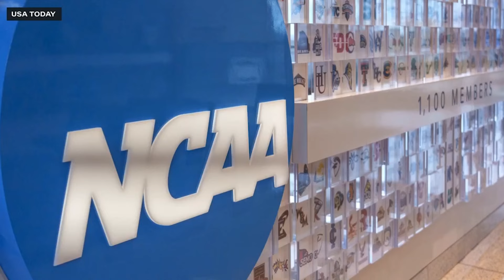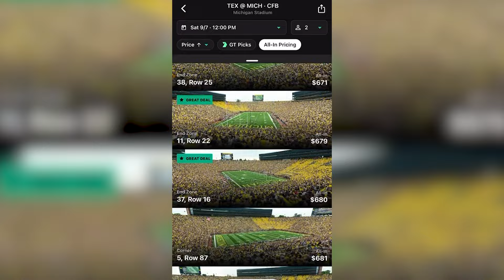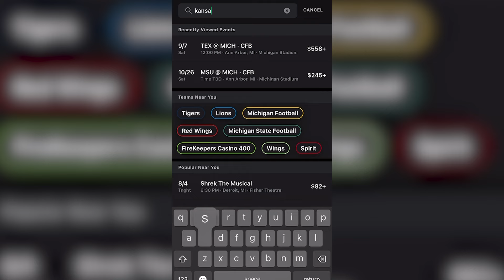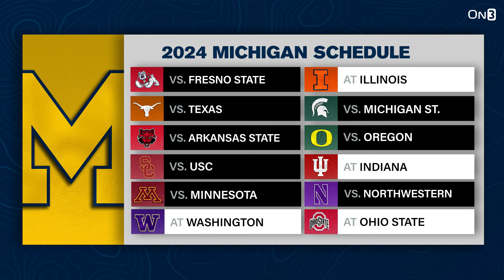DEEP DIVE: Is Michigan, Sherrone Moore in TROUBLE with NCAA? Who Will be Wolverines' QB1?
Michigan has been through a true rollercoaster in the last calendar year. From Jim Harbaugh being suspended mid-year, winning a national championship, and the sign stealing scandal, there always seems to be some wrinkle of news pop up from Ann Arbor. Clayton Sayfie from the Wolverine joins Andy Staples to discuss what all is going on in Ann Arbor

Host: Andy Staples
Guest: Clayton Sayfie
Producer: River Bailey